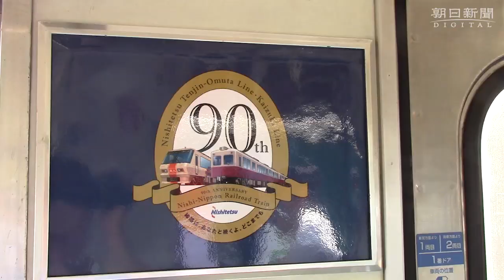引退前にツートンカラーに戻った西鉄３１３形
西鉄貝塚線の３１３形車両が５月２３日、かつて西鉄大牟田線を走っていたころのベージュと栗色のツートンカラーにお色直しして登場した。